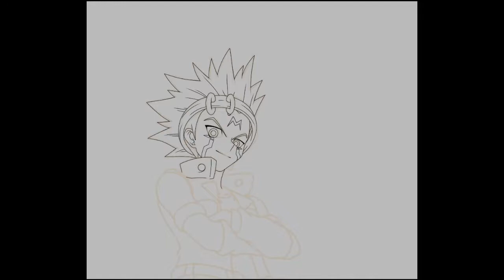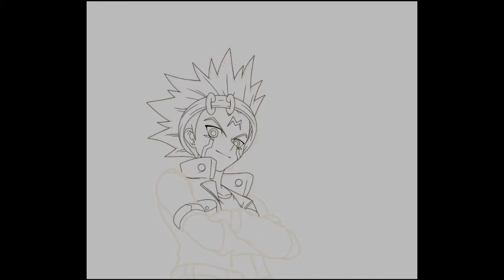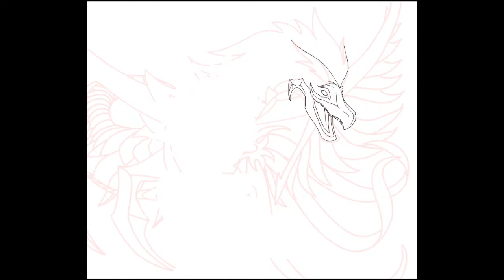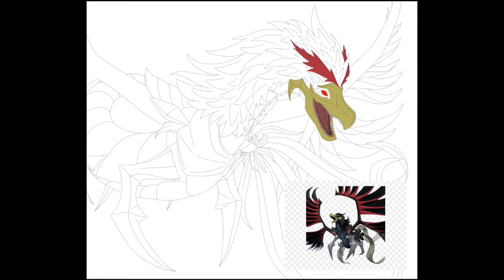||Yu-Gi-Oh!|| Crow Hogan and Black-Winged Dragon Speedpaint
Alright. So. I know I like JUST did a Yu-Gi-Oh drawing- but...I can’t help what my brain wants me to draw pwp and my brain said to draw Crow..so I did! I dunno what my next drawing will be, I was working on a dinosaur but I kinda lost inspiration on that. (Mostly cause I messed up on the neck and didn’t see how I could fix it) I also have a mythological creature I’m working on on my phone. Which is gonna take a while since I’m trying to make it a lineless drawing. Also, me and my friend Malibu are working on a collab animation meme together and I’ve joined a Wings Of Fire map. I also might fall into an artists block for the time being. So I might not post that often for a little while. Anyways back to the drawing; it took me nearly 22 hours ;-; but I had fun like most my drawings! Also, the little animation halfway through the speedpaint: my mom suggested it and I thought it would be really cool! It’s from a game called Yu-Gi-Oh! Duel Links. And I am aware the audio sounds a little jumpy as soon as it transitions from Crow to the summoning animation, but I couldn’t fix that. Cya!

Here’s my best friend Malibu’s channel! Please go check it out! Her animations are absolutely stunning!

IbisPaint was used for drawing and iMovie was used for editing.